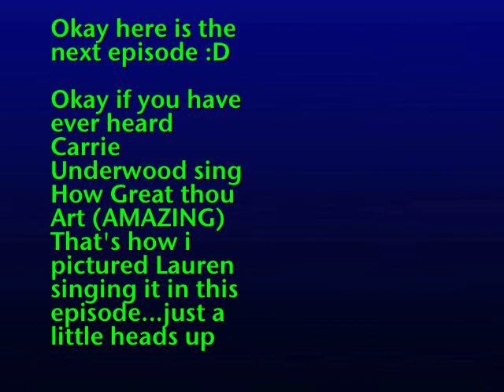God Love Her "The Project" 1.5 (Part 1 of 2)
IN CLASS
Lauren: Weeks went by and it seemed like Nathan was dodging me more than ever. It was weirdits like every time he looked at me he felt guilty for somethingI didnt quite get it.I was still trying to figure out why Dexter owed himmaybe he was just a stupid dream thoughwho knows
Teacher: All right class each of you will be doing a project with a partner. The project will be about finding more about each other. (Starts pairing everyone off) Lauren McKnight you will be with Nathan Hill (pairs off the rest of the class) Now go sit next to your partners, get to know each other
Lauren: (Looks over sees hes not moving, sighs walks over sitting next to him) hey (she smiled a little)
Nathan: (Doesnt say anything)
Lauren: Um...I-
Nathan: Mrs. Jones? Whats even the point of this stupid thing. How is this bettering my education?
Teacher: (sighs) Nathan this class is based on becoming better people without judgments so a shooting doesnt happen here again. This class is getting to know people you would normally not talk to.
Nathan: (sighs sits back in his seat)
Lauren: (after a moment of silence) So umIll start with the basics about me I guessMy name-
Nathan: Your Lauren McKnight, youve lived herelike mefor your entire life. Youre the prechers daughter and the biggest goodie-goodie around here. You never go anywhere without that small, ratted bible. You try and act all high and mighty cause your saved Youre a judgmental freak trying to shove what you believe to everyone else
Lauren: (Fiddles with the corner of her bible)
Nathan: That fiddling thing, is a habit you have had forever. So yeah pretty sure I already know youproject done
-bell rings-
Lauren: (Stands up) You know before you start calling me judgmental, maybe you shouldnt judge me before you know me. Just because I go to church doesnt mean I look down on everyone. How do you explain Jeremy being my best friend if I supposedly look down on people not like me. (sets a piece of paper down) Heres my number when youre ready to work on the project. Because yes I am a goodie-goodie who tries to get As but I dont care how you label me, Im not ashamed of who I am. (walks to her next class)

Early Sunday Morning
Lauren: Dex Im scared
Dexter: Youll do fine your voice is beautiful
Lauren: You have to say that youre my brother
Dexter: (Laughs) Come on you know you have a great voice
Lauren: I Guessits just singing in front of the hole churchby myself!?
Dexter: Youll do great
Lauren: You think so?
Dexter: (Smiles) I know so
Lauren: I love you
Dexter: I love you t-
[Alarm beeping]
Lauren: (Sighs gets up)